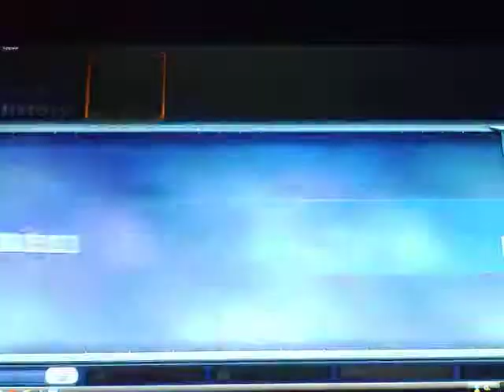Spore Challenge w/TAC Part#3 A Cell's Life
Doing the Spore Challenge with E-Vamp. I start at one end of the galaxy while he starts at the other end. The goal: get to the other end of the galaxy and destroy the other players main planet.